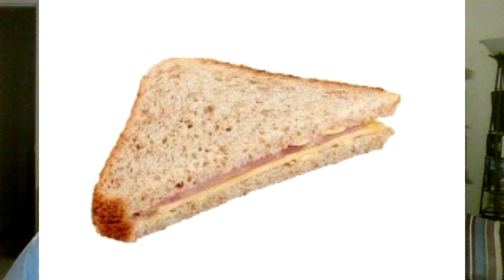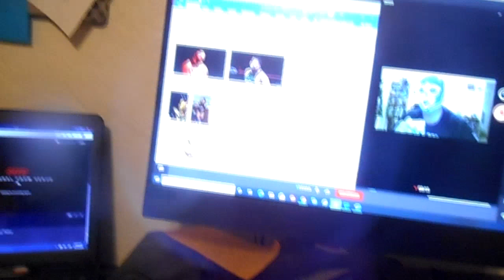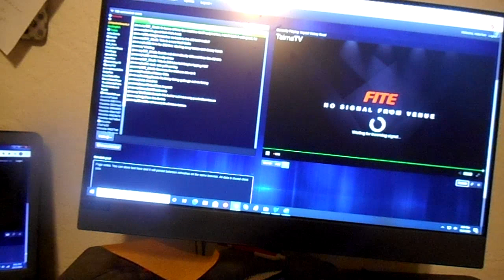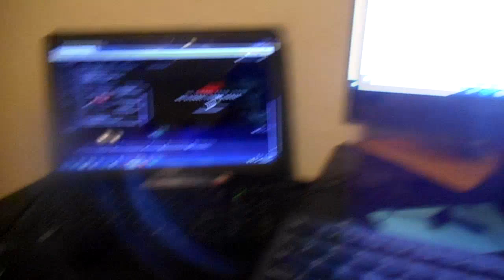AEW Dynamite 10/14/2020 Decent show but the women are still BAD, BONUS how to make some Taco Bell